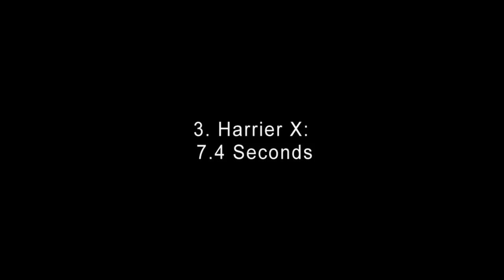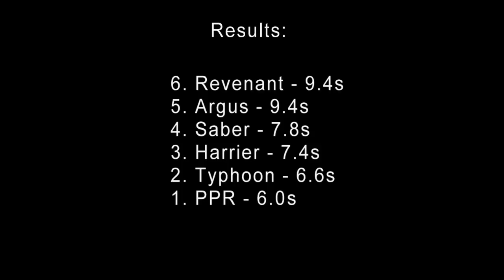ME3 - Weapon Testing - Assault Rifles V2 (Piercing Mod)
This is the same test done with the piercing instead of the damage mod.

13. Avenger - 19.3 (0:06)
12. GPR Piercing - 18.1 (0:35)
11. Pheaston Piercing - 14.3 (1:03)
10. Vindicator - 13.8 (1:25)
9. Collector Rifle - 13.3 (1:50)
8. Mattock - 12.1 (2:14)
7. Valkyrie - 11.9 (2:38)
6. Revenant - 9.4 (3:00)
5. argus - 9.4 (3:21)
4. Saber - 7.8 (3:42)
3. Harrier - 7.4 (4:01)
2. Typhoon - 6.6 (4:16)
1. PPR - 6.0 (4:31)

The striker and the falcon can't pierce and already ignore armor damage reduction so they aren't included.